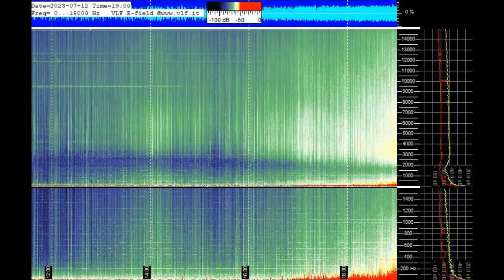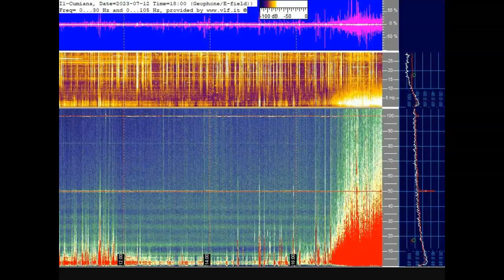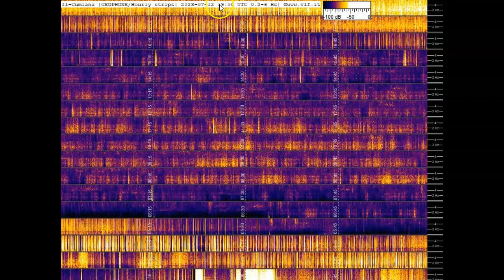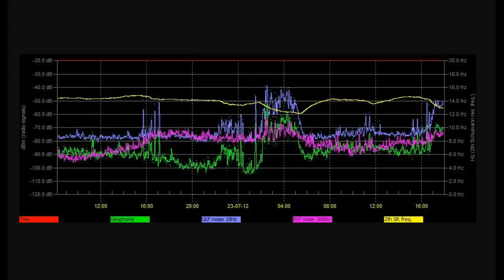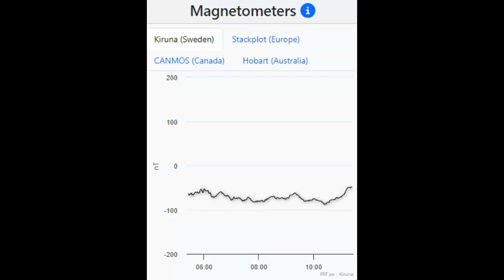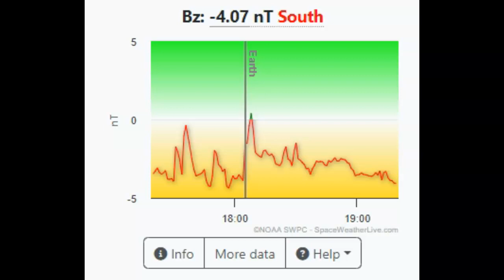Shumann Resonance Heavy Spiking Started Again July 12th 2023! The Real Cause!